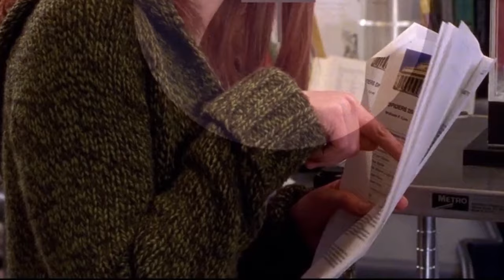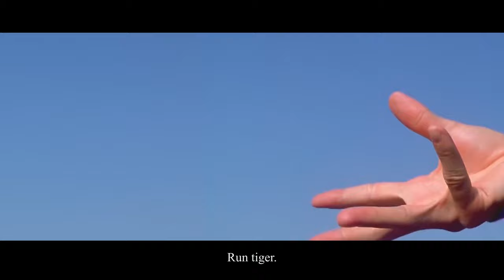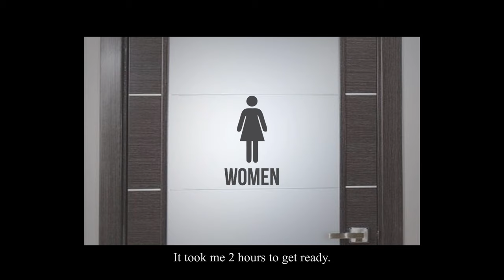Mary Jane Watson becomes Spider-girl